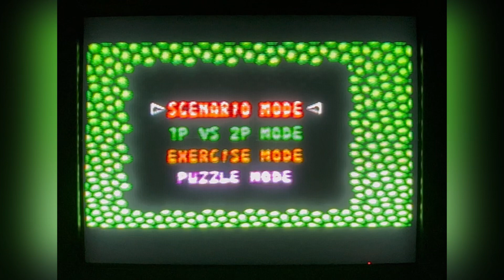Tuesday 10min Teaser Ep65 - Dr Robotnik’s Mean Bean Machine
Tuesday 10min Teaser Ep64 - Double Hawk

So with my large master system collection I thought I would play through every game and see if any can make it to ten minutes.